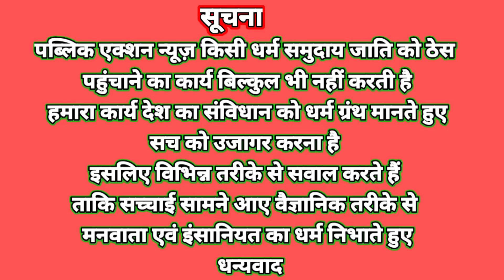Ol chiki पर विरोध करने वाले , पर करवाई हो सकता हैं, जेल जाएगें विरोधी,